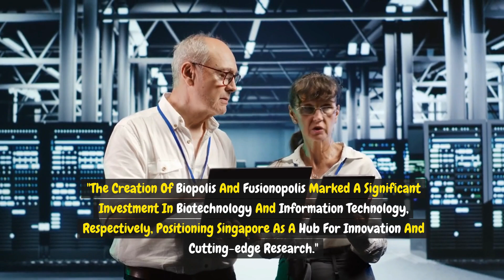"Singapore's Modern Era: Innovating and Adapting in the 21st Century"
"Explore how Singapore continues to innovate and adapt in the 21st century, cementing its position as a global leader in technology, sustainability, and urban development. This video delves into Singapore’s cutting-edge Smart Nation initiatives, green building practices, and strategies to maintain its competitive edge in an ever-evolving world. From digital transformation to sustainable growth, discover how Singapore is shaping the future. Ideal for those interested in modern governance, innovation, and the city-state's ongoing evolution."

Welcome to COIN DON, your history channel, and ultimate guide to the secrets of coin collecting! Learn how to stop losing and start profiting from your coin collection hobby. Our videos cover what coins to buy, collect, and sell, along with valuable insights on coin history, mintage, mintmarks, and unique features.